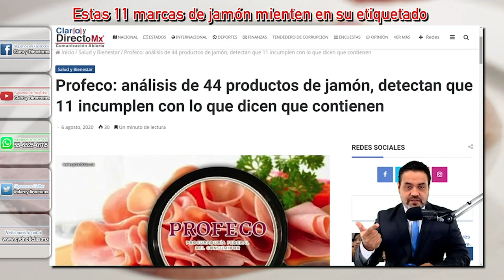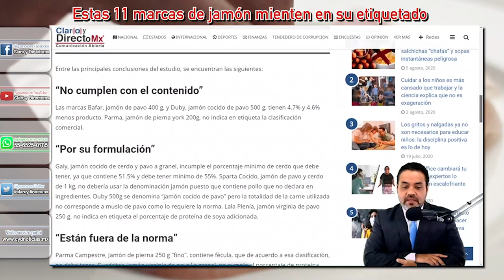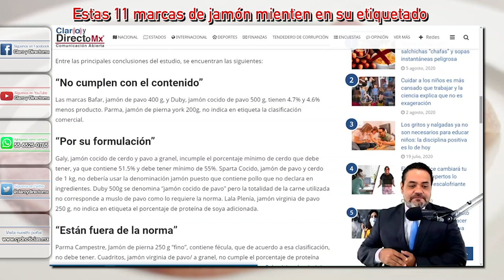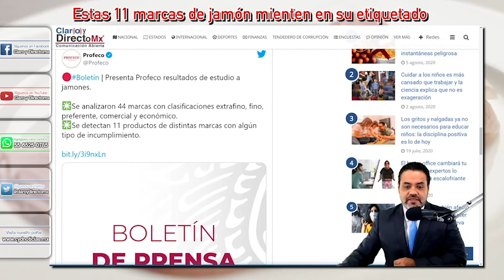Estas 11 marcas de jamón mienten en su etiquetado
Al menos 11 marcas de jamón, incumplen con el porcentaje de carne que anuncian, contienen menos producto, omiten información o  están fuera de las normas.